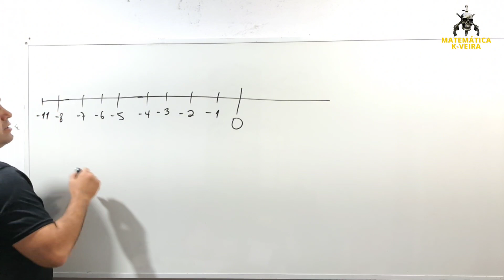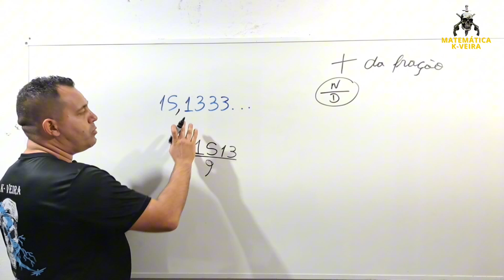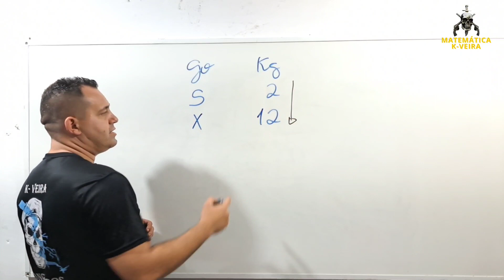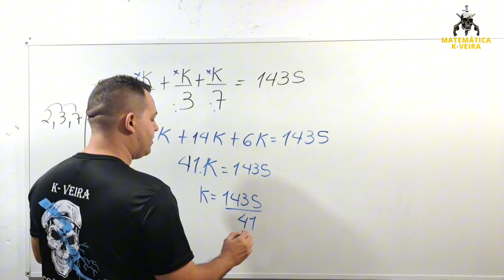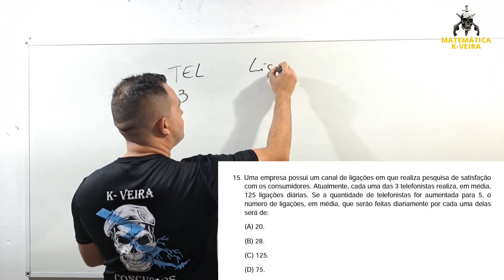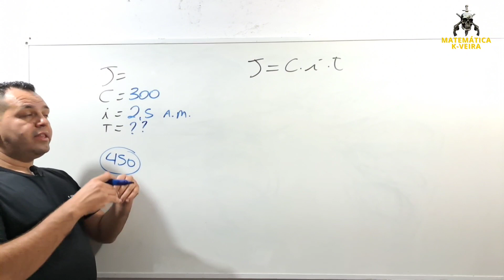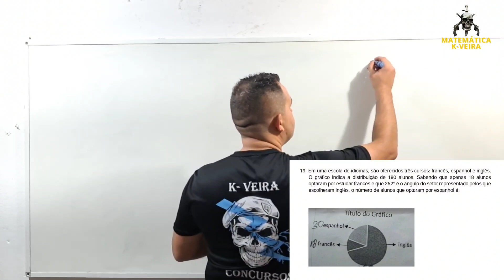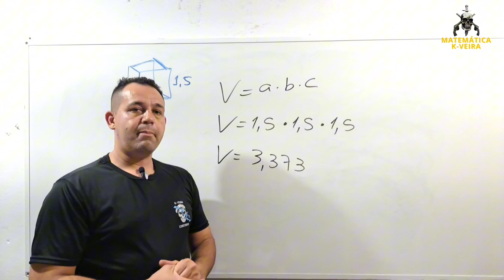CORREÇÃO PROVA GCM PIRACAIA -SP |MATEMÁTICA| BANCA INDEPAC